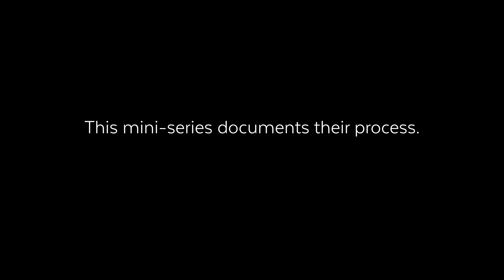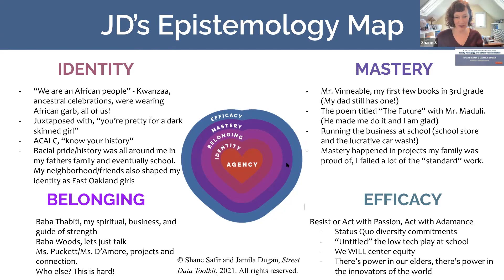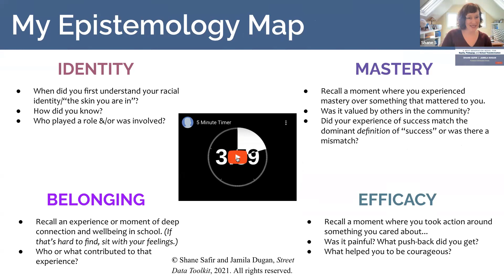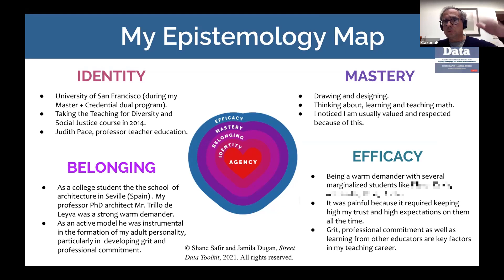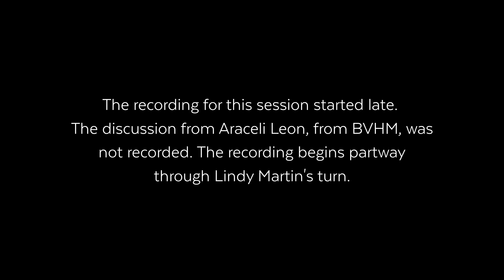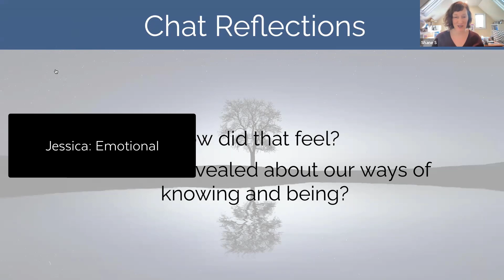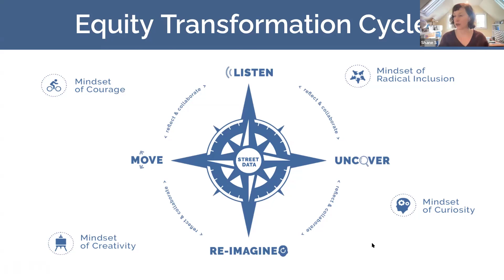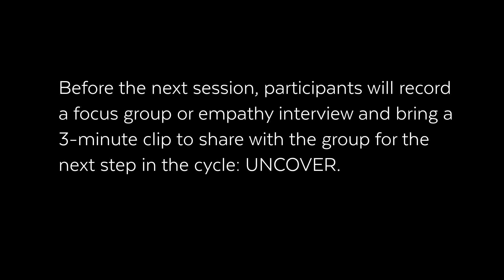Street Data Session 2: Launching an Equity Transformation Cycle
The Street Data Mini-Series documents educators from two schools as they work through the Equity Transformation Cycle outlined in the 2021 book by Shane Safir and Jamila Dugan, Street Data.

The purpose of this session is to prepare participants for the first step in the Equity Transformation Cycle, LISTEN. First, participants share their epistemology maps. Then Shane and Jamila provide an overview of the cycle and show a sample empathy interview. Finally, groups work together to plan how they will collect data through listening.

Pre-Reading: Viewers will get the most from this video if they read Chapter 4 in Street Data before watching.

Timeline:
1:00 A review of key points from Chapter 4 in Street Data
3:35 Review of group agreements for this work (Jamila)
8:22 Epistemology Maps: Review of the purpose of these
10:00 Jamila's map
13:21 Shane's map
17:19 Breakout Room 1: Participants share their Epistemology Maps
17:22 Sara Manana (CNB)
20:11 Erin Stack (BVHM)
23:17 Lauren Klassen (CNB)
26:41 Ana Huitrón Núñez (BVHM)
30:29 Rafael Cazorla (BVHM)
33:24 Ana Sanchez Balsells (BVHM)
36:19 Breakout Room 2: Participants share their Epistemology Maps
36:26 Lindy Martin (BVHM)
39:18 Heidi Kubin (CNB)
43:07 Wynter Oakes (CNB)
46:14 Amanda Liebel (CNB)
49:03 Jessica Coles (CNB)
52:13 Elisé Saraceni (CNB)
56:30 Breakout Room Reflections
1:04:15 Overview of the Equity Transformation Cycle (Shane)
1:10:26 Listening at the Margins: Empathy Interviews (Jamila)
1:13:54 Sample Empathy Interview
1:17:53 Groups are sent to breakout sessions to prepare for their empathy interviews